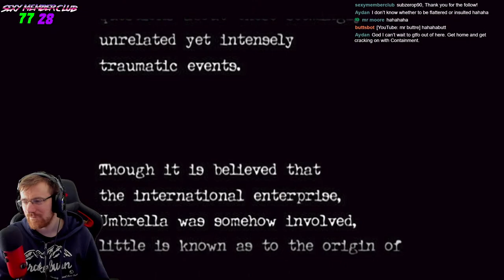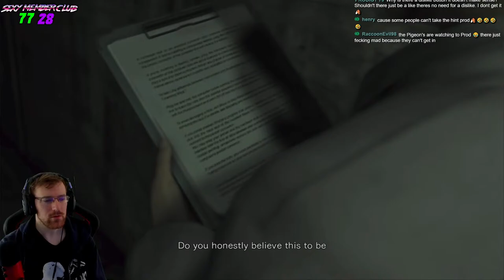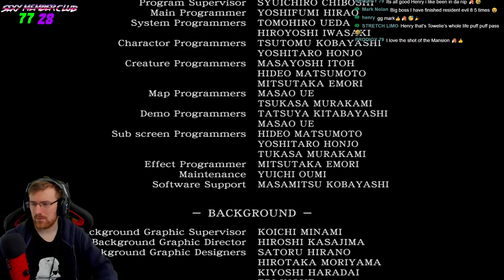Resident Evil Zero HD PS4 Pro | Wesker Mode Full Playthrough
Lets Play Resident Evil Zero Full Playthrough Wesker Mode which is High Quality Created by a bunch of awesome people at Capcom. Its Amazing and everyone should see it. Come on Check this out

1. Be Respectful to everyone. No Personal Questions
2. Don't ask to add/join me or invite me (Unless I know you already)
3. No Telling The Streamer What to do or How to play. You will be Timed Out!!!
4. Do not type in all caps or use excessive emojis.
5. Try to speak English so everyone can understand and communicate.
6. Do not yell at the Nightbot OR MODS. You will be timed out or BANNED!
7. Do not promote/advertise your channel.
8. No Politics, Religious Talk. No hate speech (racism, sexism, homophobia, etc)
9. If you make me Cringe I will Time you Out!!!

MONDAY - 12:00-16:00 & 19:00-23:00
TUESDAY - 12:00-20:00
WEDNESDAY- 12:00-23:00
THURSDAY - 12:00-20:00
FRIDAY  - 12:00-16:00 & 19:00-23:00

1 KreaKathiv   65
2 m4djoker   160
3 Holvax    28
4 BlueShadow   83
5 silentdrifter24  32
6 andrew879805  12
7 Tarantula   87
8 m4djoker   20
9 Bigvizz    38
10 RaccoonEvil98  75

BigBossIncarnate ©